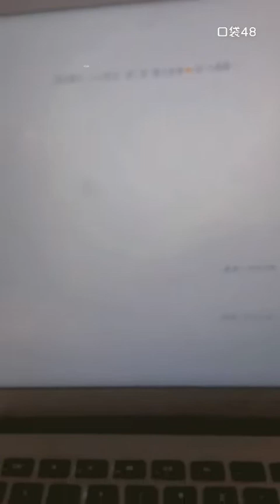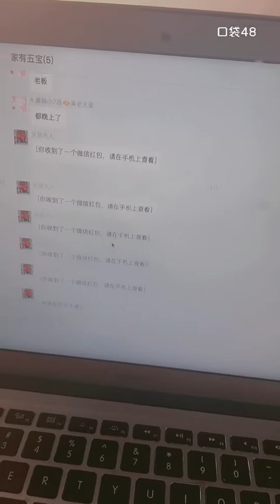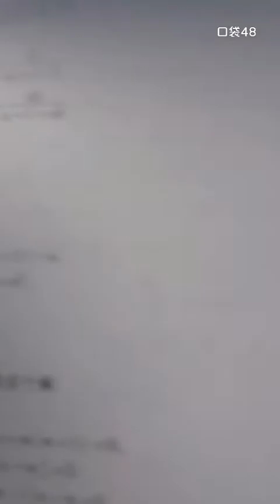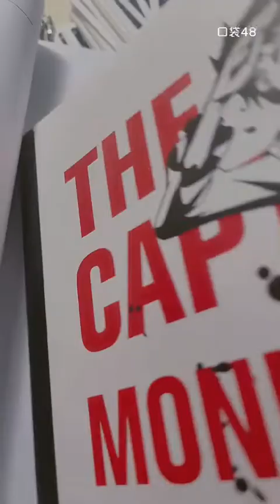【SNH48】【朱涵佳】20220509 21:41 口袋48直播